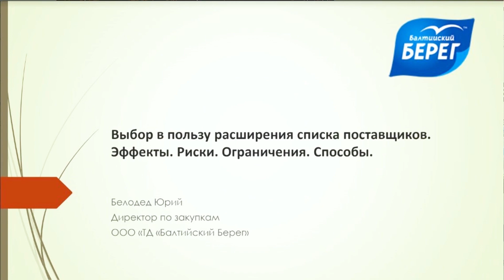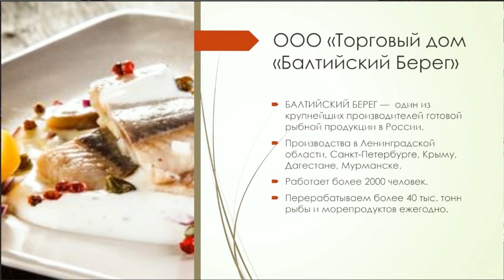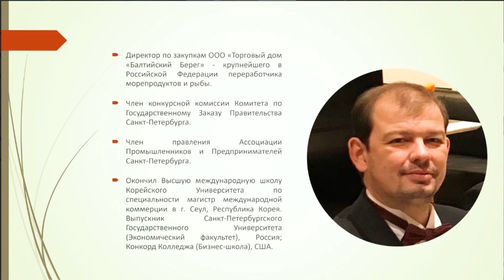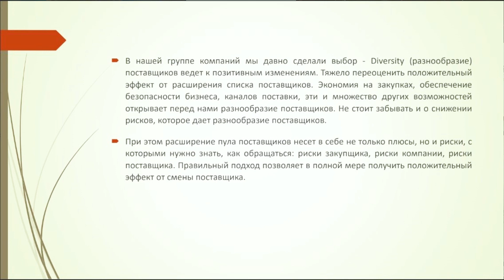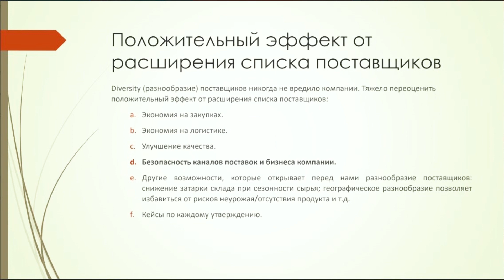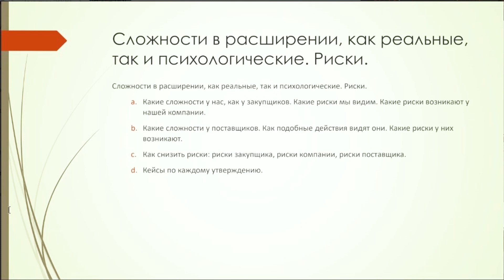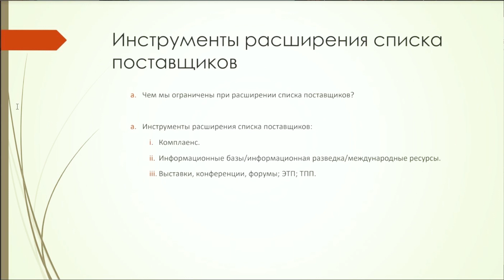Юрий Белодед, директор по закупкам, ГК «Балтийский берег»: инструменты расширения списка поставщиков